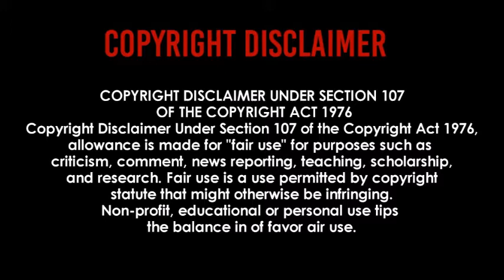The Untouchables: Scamala Harris HOW DARE YOU! (History Lesson #1)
My recent research has led me to the truth about the Black Untouchables in India and their evil caste system. Scamala Harris is a product of that system and the Hindu culture, which is based on anti-black racism!